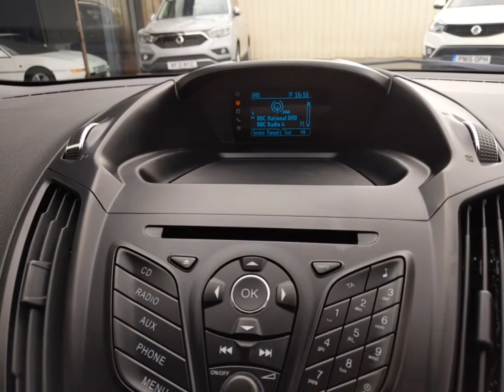2014 64 FORD KUGA 2.0 ZETEC TDCI 5d 138 BHP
⛽️ DIESEL
🏁 38,905 MILES
🎼 MEDIA CONNECTIVITY
💰 FROM AS LITTLE AS £244 PER MONTH
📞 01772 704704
📌 Ribbleton Lane, Preston
*Credit check subject to status. T&Cs Apply.*